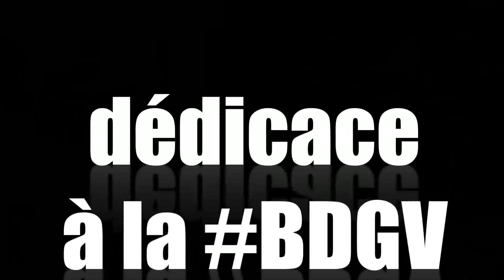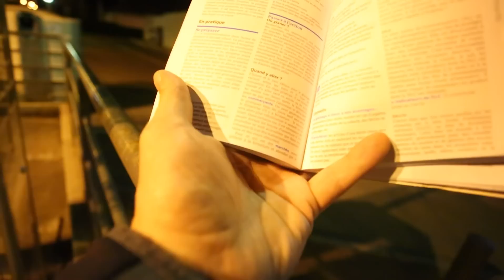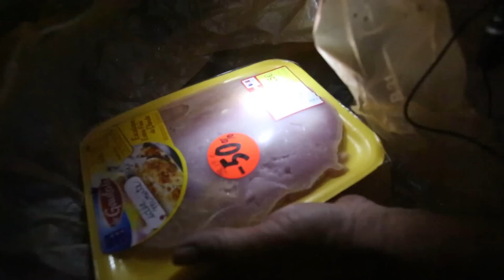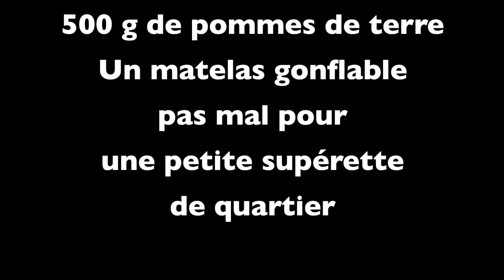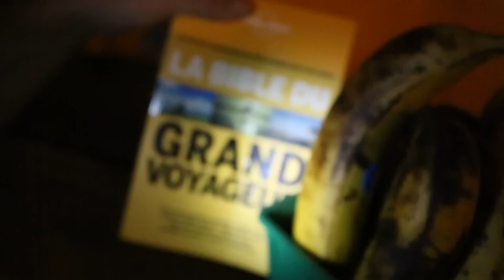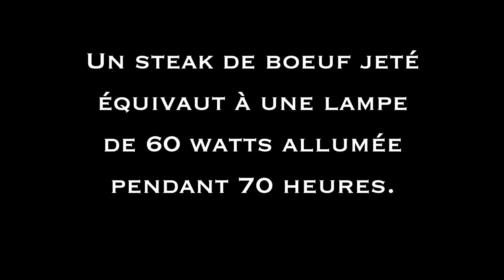Allez récupérer la nourriture jetée dans les supermarchés !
Savez-vous que je vais "faire les poubelles" des supermarchés pour me nourrir durant Asiatrek ?
C'est économique et écologique. D'ailleurs, j'ai mis les mains dans deux conteneurs hier. Cette première expédition dans une supérette loin de chez moi a été fructueuse. Bien entendu, il ne faut pas être nunuche et empoté pour aller glaner. La preuve avec le glaneur anonyme rencontré lors de mes pérégrinations.

Elle m'a permis de récupérer des bananes, desserts lactés, pommes de terre... Et encore, il s'agissait d'une supérette qui a l'habitude de revendre à bas prix ses dates courtes pour ne pas gâcher. Dans une grande surface, j'en aurai trouvé dix fois plus avec des dates encore bonnes ! Sauf que certaines enseignes préférent "dénaturer" ces déchets en mettant de la javel dessus. Ces mêmes enseignes qui prétendent nous apprendre ce qu'est l'écologie...

40 % de la nourriture produite part à la poubelle aux USA. En Europe, cette proportion est d'un tiers.
À Bruxelles le gaspillage alimentaire s'élève à 15,2 kilos/habitant/an soit près de 12% des ordures ménagères brutes et 175 euros de nourriture jetée par an directement à la poubelle...

Je ne sais pas quelle quantité de nourriture a été gaspillée dans cette supérette, mais ça représente déjà une belle quantité d'énergie si l'on se référe à ces chiffres de l'Institut Bruxellois pour la gestion de l'environnement .

Ce message est aussi l'occasion pour moi de saluer le travail effectué par le trio de rédacteurs de la Bible du grand voyageur dont Anick-Marie Bouchard. La Québécoise effectue un lancement très prochainement !